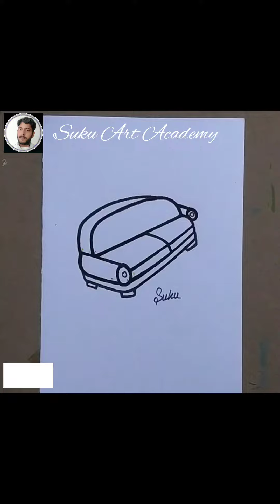Sofa Oddly Satisfying Coloring